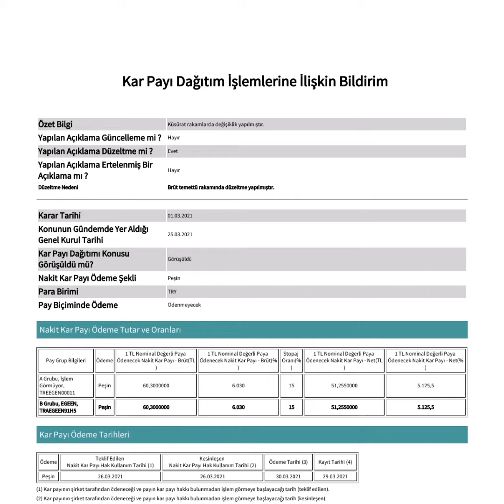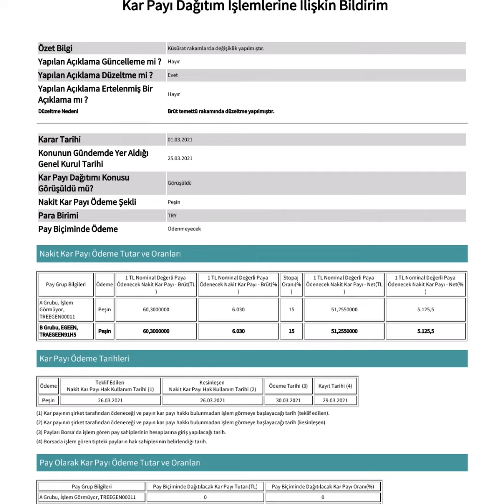Hisse başı tam 60.30 TL temettü EGEEN'den (Ege endüstri ve ticaret A.Ş)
Ege Endüstri ve Ticaret A.Ş genel kurulu daha önceden görüşülen kâr payı fiyatını 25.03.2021 yani bugün kabul etti. Ellerinde hissesi olan arkadaşlara hayırlı uğurlu olsun bol kazançlar dilerim.